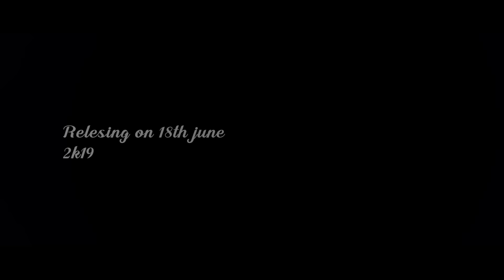RUKHSAT TEASER | FT. KUNAL CHHABRA | ISHITA PAREEK | NAVEEN JAVE | Sanuvi Entertainment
So, wait is over presenting you One of the uncommon story from every common love story around us.Teaser of Rukhsat

Sanuvi Entertainment Presents

"RUKHSAT"

Written & Directed by Naveen Jave
Screenplay Dialogue Nishant Sharma - Naveen Jave
Dop - Jay Arora
Associate Director - Nishant Sharma
Edit - Naveen jave
DI - Nishant Sharma

Ft. Kunal chhabra
Ishita Pareek

Sanuvi Entertainment -